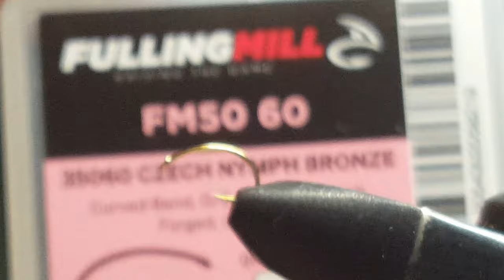MONTAJE EMERGENTE CURVA OLIVA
La utilizo durante toda la temporada, pero es al final cuando mejores resultados obtengo con ella.
ANZUELO: FULLING MIL SERIE 35060 #18-20
HILO DE MONTAJE: TOSTADO MEDIO
TORAX: DUBBING LIEBRE OLIVA 089 DE LA MARCA FISHING BEAR
ABDOMEN: BODY QUIIL HENDS REF.BQ 35-1/69
SACO ALAR Y ALAS: CDC GRIS MEDIO
 PEGAMENTO DE REMATE DEL NUDO Y ABDOMEN: CIANOCRILATO